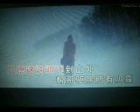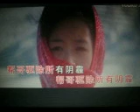妹的心思哥可明白【WB】（甫人---张静）221 9 4